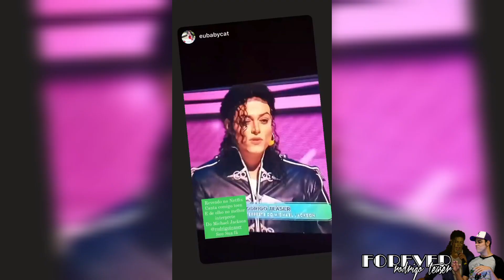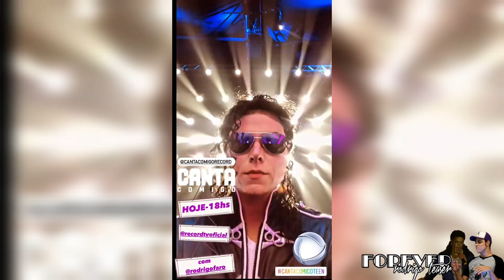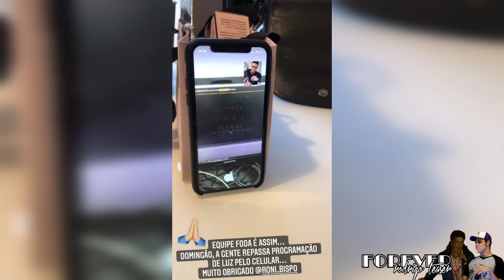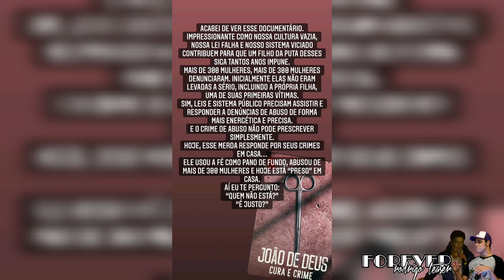"Inesquecível" - Rodrigo Teaser Stories 9 a 11/10/2021